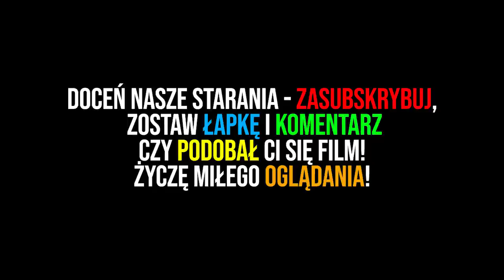MINECRAFT ZOO #4 - PORWAŁ NAS?! *Czerwony Wiewiór?!* | ANIMALS MOD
10 000 ŁAPEK = NAGRYWAMY KOLEJNY ODCINEK Z MINECRAFT ZOO! 🐧🐯🦁

SZÓSTY ODCINEK Z NOWEJ SERII NA NASZYM KANALE! MINECRAFT ZOO! PRZYGODY LUFERKA, EMILII, KASHE i BLASZKI! CZY PINGWINY Z MADAGASKARU I KRÓL JULIAN ZAAKCEPTUJĄ NOWEGO CZŁONKA ZOO?! NAPISZCIE, to przypniemy Wam serducho! 💙

✔Teamspeak: luferek.pl